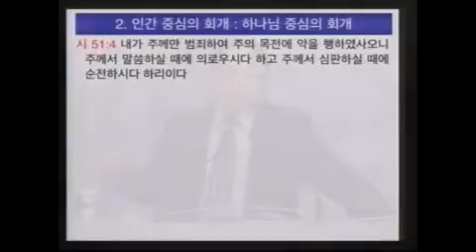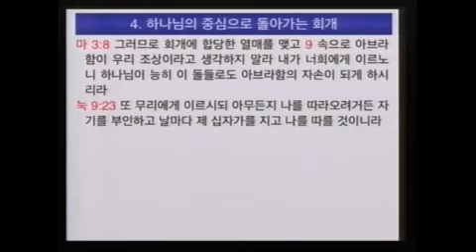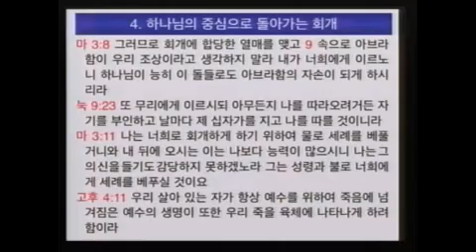우물 14 '지속적인 변화' (이득진 목사)